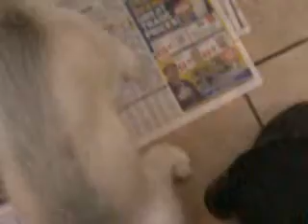Nikita mussel face.mp4